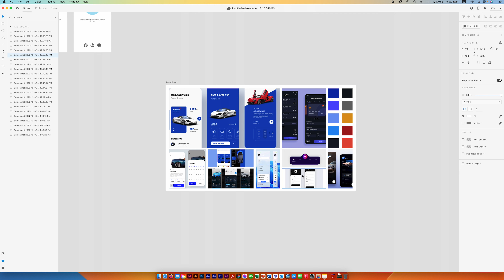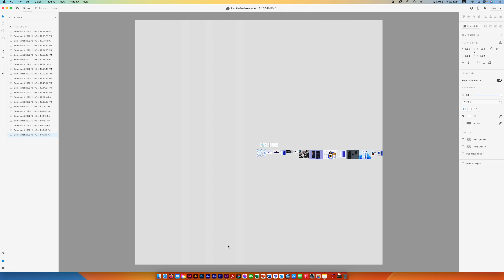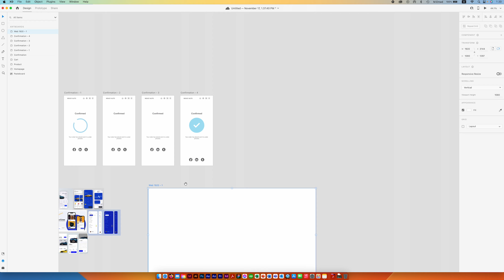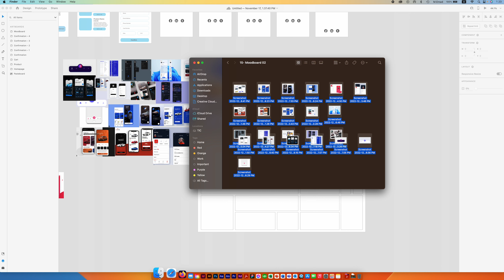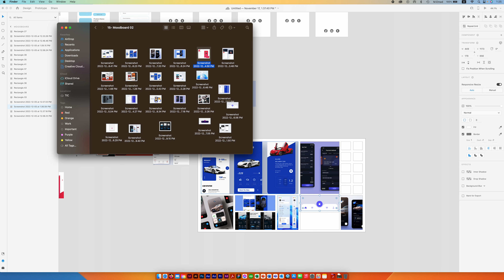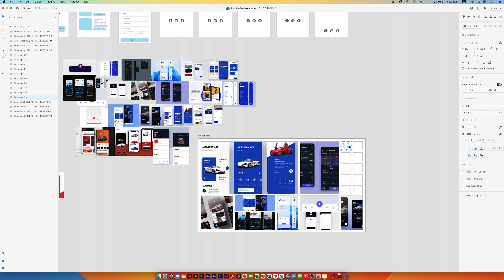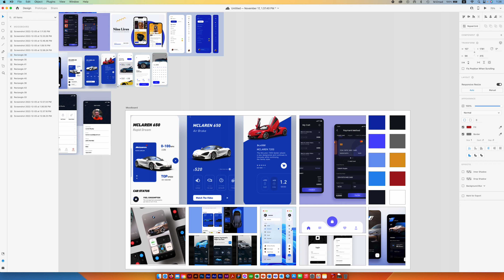بالعربي | المودبورد الجزء الثاني XD adobexd | الدرس الخامس عشر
اوعى تخلي العميل يشوف الخطه بتاعتك وهي ملعبكة خليك محترف وقدم شغلك بطريقه توضح فيها فكرتك وخط سير الشغل